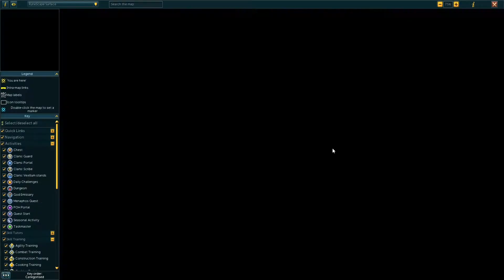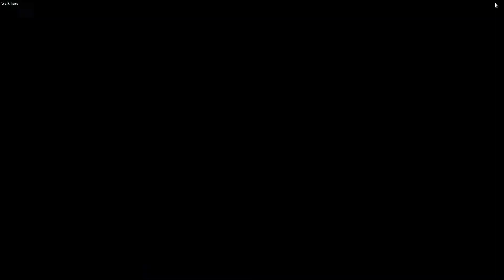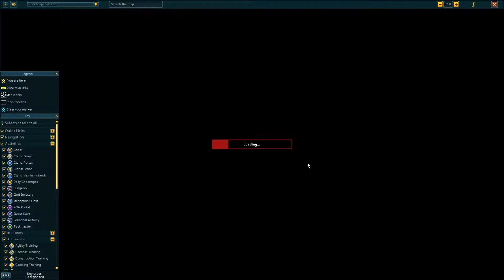COMPLETING THE SWEPT AWAY QUEST | Runescape Playthrough